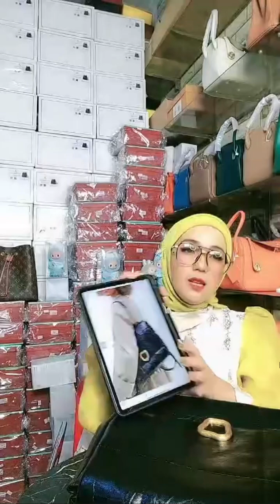UNBOXING TAS MICKEY IMPORT HARGA 250 000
WA 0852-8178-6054 , 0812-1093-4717 , 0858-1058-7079 , 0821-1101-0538